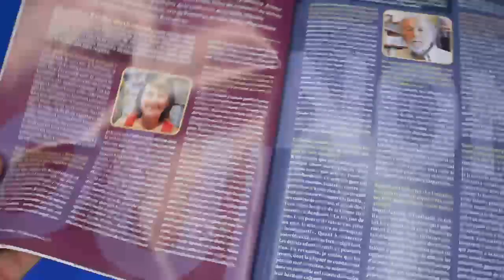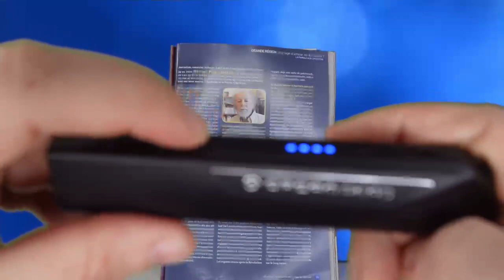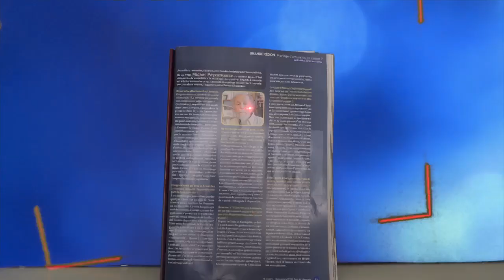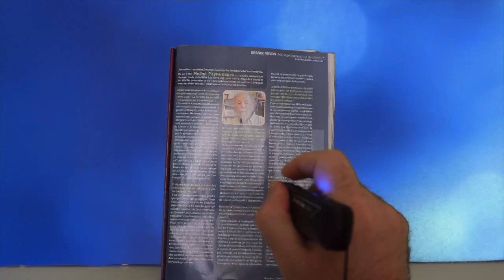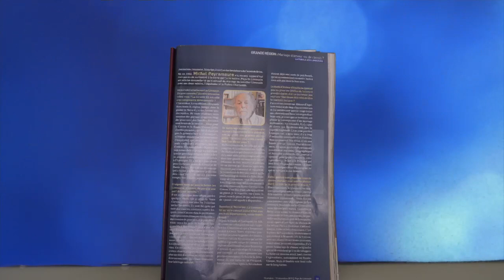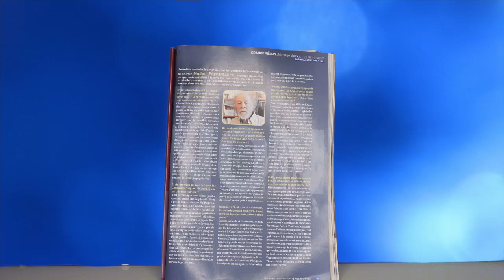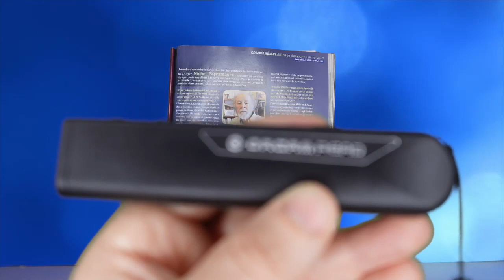Hey Orcam Read Un Nouveau Assistant : Stylo OCR Avec Reconnaissance Vocale Accessible Aux Malvoyants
Un nouveau assistant vocal est né : la toute nouvelle version ORCAM V 9.10 vous donne maintenant la possibilité de gérer votre Orcam Read et Orcam Myeyes par reconnaissance vocale.  un OCR transportable  partout et érable par votre voix un outil indispensable aux personnes malvoyantes.